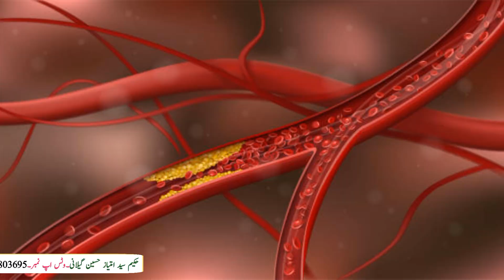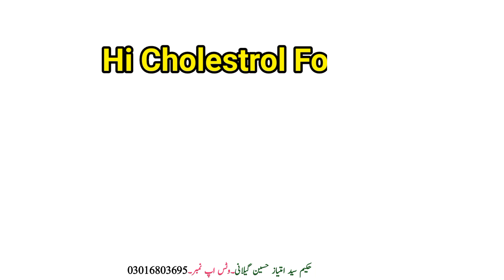What is Heart Attack In Urdu | Heart Attack Signs & Symptoms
Heart Attack Signs & Symptoms
Heart Attack Treatment In Urdu
Welcome to all my Viewers Visiting my YouTube Channel.

On This Channel Provides detailed Videos on the Treatment of Human diseases and information on good Medical advice, Treatment and Preventive Measures on Human Health to keep People safe and Healthy from Every disease.
The Content Uploaded on this Channel Explains the Proper Use of Herbal Natural Medicines and Home Remedies.
You Can Search Out the Video from my Channel with Medical advice and Home Remedy Precautions Related to Your disease.
Health With Gillani TV